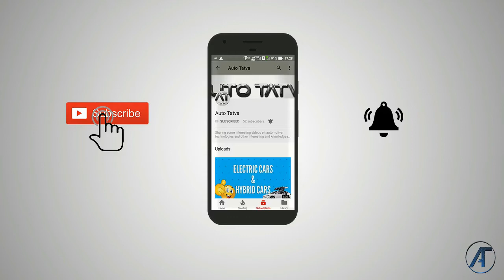What's New : Ducati Multistrada, Triumph Street Triple S, Jeep Compass | Auto Tatva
Hi Guys,

Just thought of sharing some updates from the automobile world while I am still working on my next video. This is not a review video and is just a normal update video. I hope you will like it.

Please leave your valuable comments,suggestions and feedback in the comments section below.